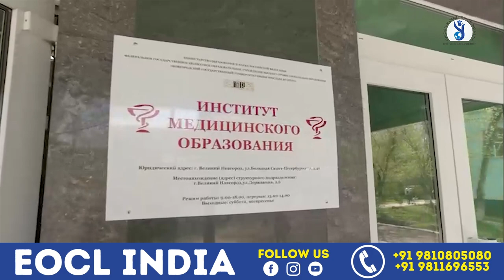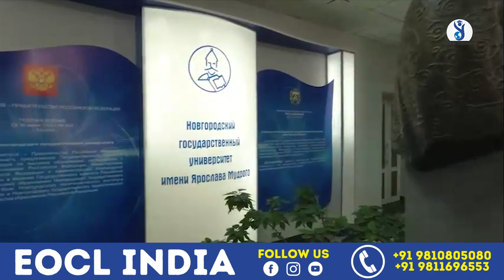Yaroslav-the-Wise Novgorod State University , Russia | MBBS In Russia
Yaroslav-the-Wise Novgorod State University
Type Public
Established 1993
Rector Prof., Dr. Yuri Borovikov
Academic staff 1080

The Yaroslav-the-Wise Novgorod State University (orig. Новгородский Государственный Университет имени Ярослава Мудрого, НовГУ), also known informally as NovSU, was founded in 1993 by merging the two oldest higher education institutions of Veliky Novgorod: the Pedagogical and Polytechnic Institutes. Later, Novgorod Agricultural Academy was included into the structure of the University. At present it comprises seven Institutes and four Colleges of secondary vocational education.

Every year, MBBS Abroad choose thousands of students. And CEO of EOCL Mr.Vipul Bhardwaj EOCL_INDIA [𝗘𝗱𝘂𝗰𝗮𝘁𝗶𝗼𝗻 𝗢𝗿𝗯𝗶𝘁 𝗖𝗼𝘂𝗻𝘀𝗲𝗹𝗹𝗶𝗻𝗴 & 𝗟𝗶𝗻𝗸] is the first choice for Indian Students who wants to fulfill their dream to pursuing an MBBS from abroad. MBBS Abroad for Indian Students is a boon and has given more than 3 Lacs registered doctors to our country. MBBS from Abroad is a need for Indian students as the number of MBBS Seats in India are very less and the number of applicants are very high.

MBBS Abroad Consultants could be  everywhere however it's difficult to find the reliable one, So whenever its your time to do MBBS Abroad do check for the MBBS Abroad students review as only experienced students can share the reality of abroad MBBS admission consultants.

We have our students across the globe and have sent students from each state. MBBS Abroad is a worthy option for Indian Students. If you want to send your child for MBBS Abroad we can help you. We are trusted by hundreds of parents and students. We are converting your dream to reality.

In this video you may find reviews from multiple students and parents that we have sent abroad for MBBS. We have a satisfied client base and provide guaranteed admissions in MBBS Abroad. Vipul Bhardwaj, the founder and CEO of EOCL_INDIA has vast knowledge of MBBS Abroad and makes sure to guide every student personally. We are known to treat our students and parents the best in the market.

One of the most trusted and leading educational company in India is 𝗘𝗱𝘂𝗰𝗮𝘁𝗶𝗼𝗻 𝗢𝗿𝗯𝗶𝘁 𝗖𝗼𝘂𝗻𝘀𝗲𝗹𝗹𝗶𝗻𝗴 & 𝗟𝗶𝗻𝗸.

Address :- Office 1021 ,Noida One Building, Tower C, Sec-62, NOIDA

@eocl_india helps students get into top colleges and universities in both India & Abroad.

Kursk State Medical University
Kursk#tver
image of Sechenovskiy Universitet
Sechenovskiy Universitet
Moscow
image of Kazan State Medical University
Kazan State Medical University
Kazan
image of Kazan Federal University
Kazan Federal University
Kazan
image of Altai State Medical University
Altai State Medical University
Barnaul
image of Bgmu
Bgmu
Ufa
image of Orenburg State Medical University
Orenburg State Medical University
Orenburg
image of Volgogradskiy Gosudarstvennyy Meditsinskiy Universitet
Volgogradskiy Gosudarstvennyy Meditsinskiy Universitet
Volgograd
image of Peoples' Friendship University of Russia
Peoples' Friendship University of Russia
Moscow
image of Pirogov Russian National Research Medical University
Pirogov Russian National Research Medical University
image of Mari State University
Mari State University
Yoshkar-Ola
image of Pavlov First State Medical University of St. Petersburg
Pavlov First State Medical University of St. Petersburg
Saint Petersburg
image of Permskiy Gosudarstvennyy Meditsinskiy Universitet
Permskiy Gosudarstvennyy Meditsinskiy Universitet
Perm
image of Tver State Medical University
Tver State Medical University
image of Orel State University
Orel State Universityucational Institutions. Its reputation and academic excellence make it a preferred choice for many students seeking medical education in Russia.